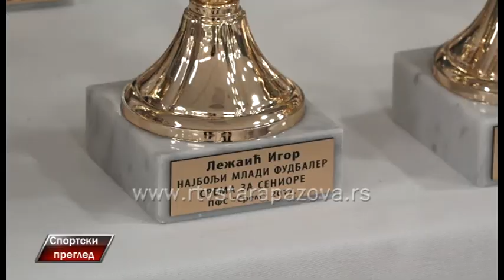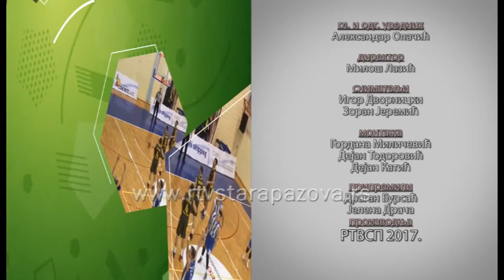Sportski pregled 25 12 2017